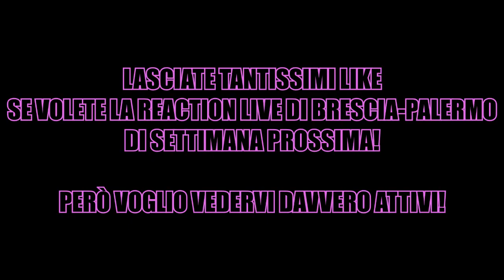NON CI CREDO!!! CORONADO MI HA FATTO UN REGALO!!! - PALERMO-SPEZIA 2-0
L'inizio di una nuova serie, qualcosa cominciata già lo scorso anno e interrotta a causa dell'incidente! Ma quest'anno torno più carico che mai, mi scuso per l'orario ma essendo in vacanza non sono riuscito a caricarvelo prima! Scusate ancora!
Provate a raggiungere i 1000 Like per avere la Reaction di Brescia-Palermo!

Via ai mi piace e i commenti, grazie a tutti e sempre FORZA PALERMO!

CONDIVIDETE IL VIDEO SULLE PAGINE DEL PALERMO PER ME È MOLTO IMPORTANTE!
RISPONDETE ALLA DOMANDA CHE VI HO FATTO DURANTE IL VIDEO!